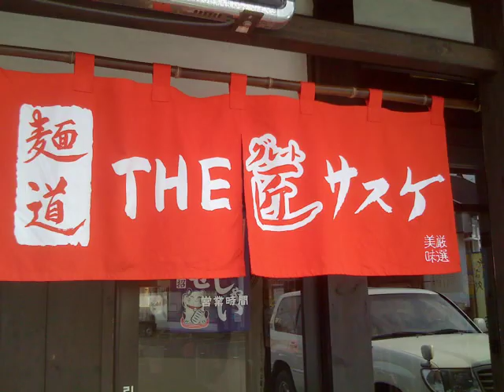"がんばろう宮城！"バラモン兄弟,日向寺 vs サスケ,人生,沼二郎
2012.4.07 みちのくプロレス 石巻市桃生総合センター農業者トレーニングセンター
brahmanbros,Rui HYUGAJI vs G.Sasuke,Shinzaki Jinsei,Numajiro KESEN